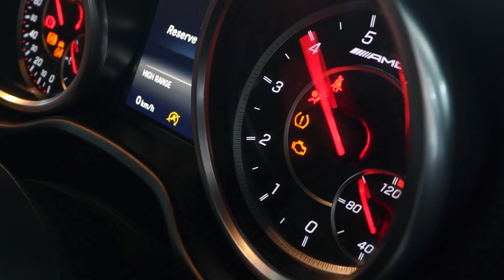19-Year-Old Entrepreneur Customise G63 G-Wagon | Fan Meet & Greet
In this exciting vlog, we have a special surprise for Dawood, a 19-year-old entrepreneur from Manchester. Watch as he reacts to his newly customized G63 G-Wagon! 🚙💨

Alongside this epic moment, I had the pleasure of meeting my dedicated fan, Bilal, from Blackburn. He visited our office, and it was heartwarming to see how much my words of wisdom have impacted him. 🙏

Follow for more content at :
Barugzai :